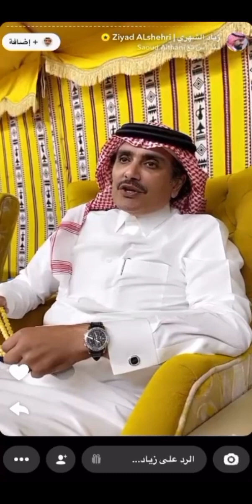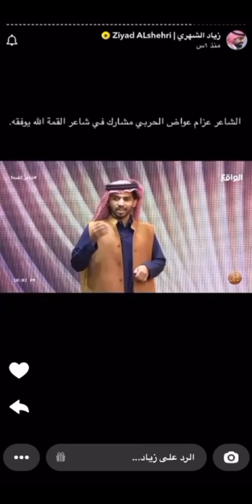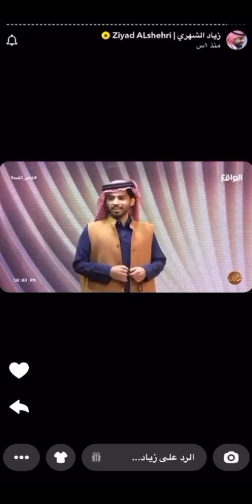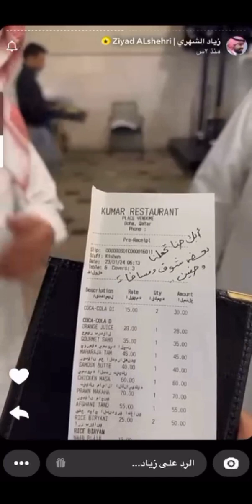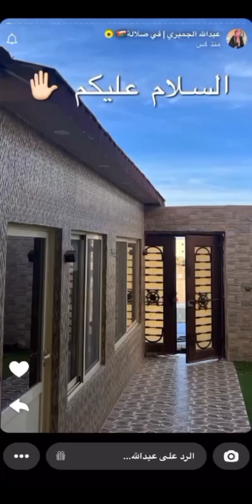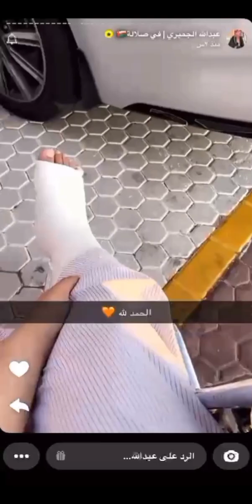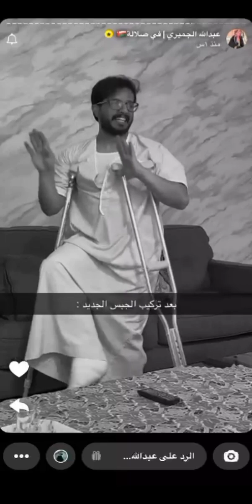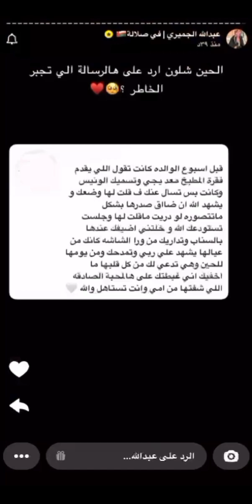سناب زياد الشهري/عبدالله الجميري/زايد بن سابر ___😂😂😂